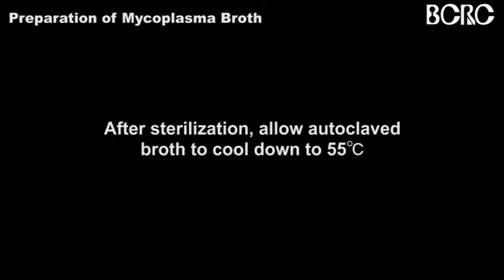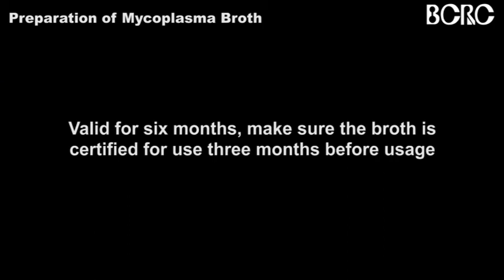Preparation of Mycoplasma Broth